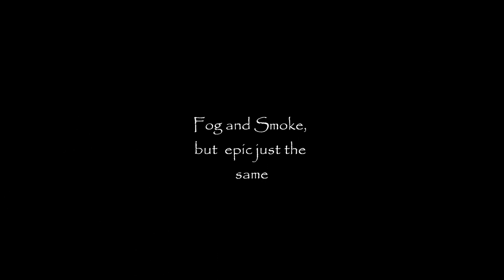Bedwell Day 2